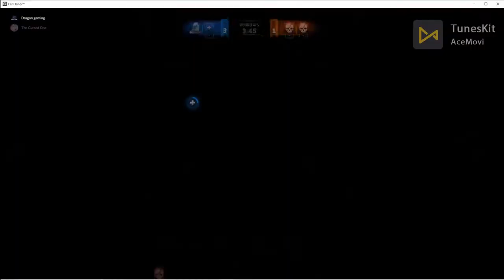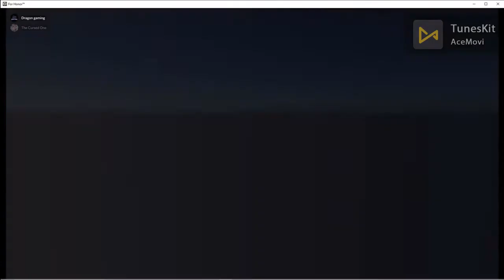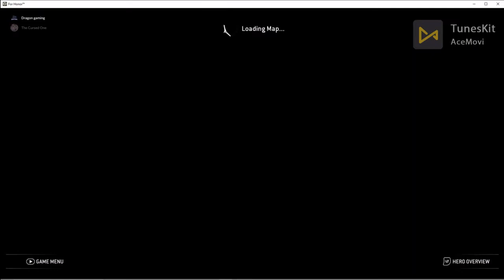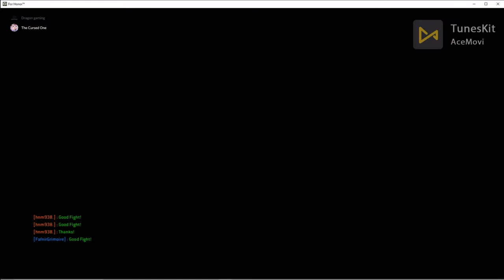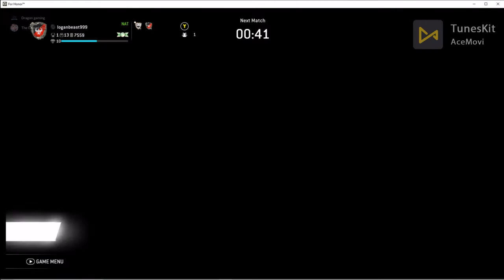Playing for honor on pc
I'm a new YouTuber.
I upload on Tuesday or Thursday.

You can talk to me on discord
Dragon gaming#2376

You can join our dragons gaming army on discord